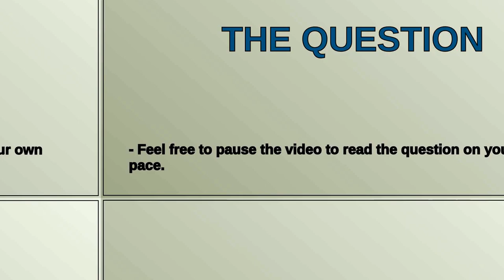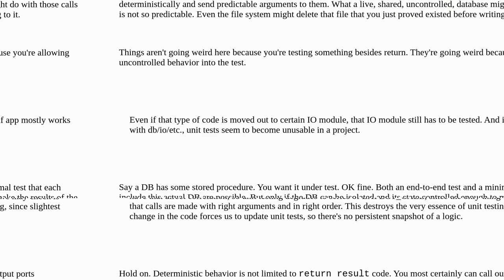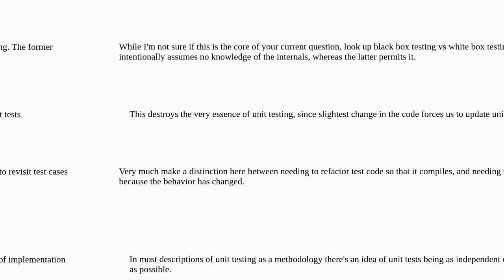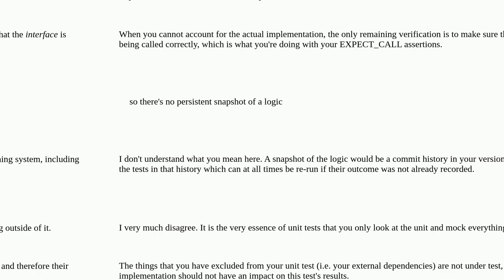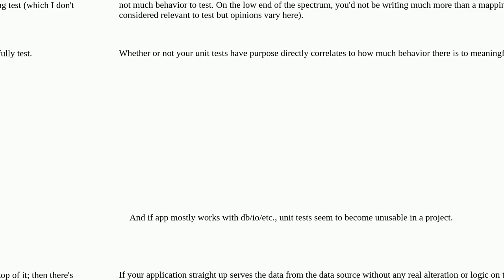Softwareengineering: Unit testing code which does not establish correlation between input and output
Unit testing code which does not establish correlation between input and output

A special thanks goes out to the community

  unit-testing